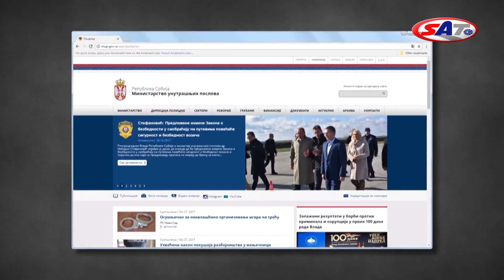Zivot za mlade vozace - Emisija SAT 05.11.2017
Četvrti ciklus akcije Život za mlade vozače koju zajednički organizuju Ministarstvo unutrašnjih poslova Srbije, Nacionalna vozačka akademija i osiguranje DDOR Novi Sad, polako se zahuktava. Više od 200 mladih vozača sa probnom vozačkom dozvolom, od 1.700 koliko je planirano,već je pod budnim okom trenera NAVAK-a prošlo specijalni trening bezbedne vožnje koji je u prethodnim godinama doprineo da mladi čine i do 30 odsto manje prekršaja i ne izazivaju nezogde sa poginulima. Ove godine veći deo termina posvećen je organizovanom dolasku dece kroz srednje škole i auto škole. Pitali smo neke intsruktore zašto su odlučili da se i kandidati koji su položili u njihovim auto školama uključe u akciju Život za mlade vozače i šta očekuju od nje.